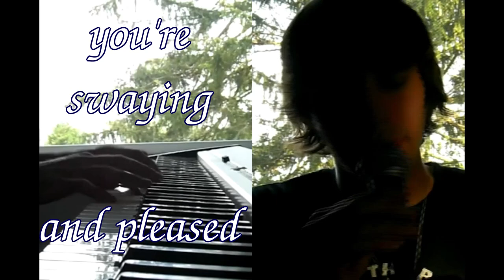Solar System by The Microphones (2010)